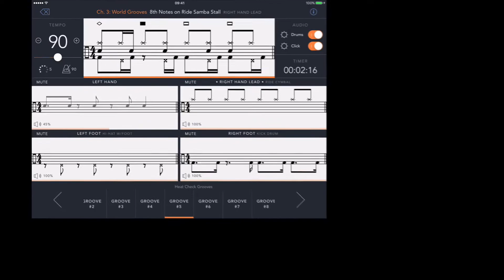February 2018 New Grooves for Groove Freedom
February 2018 new grooves for Groove Freedom are now available for download!

Make sure you've updated to the latest version of GF (version 1.4 as of Feb 2018) and simply tap on the Settings tab and then tap on "Check for New Content" to download the following three new Snare Chapter grooves:

Chapter 3: 8th Notes on Ride / Samba Stall
Chapter 3: Syncopated Ride #1 / Samba Stall
Chapter 3: Syncopated Ride #2 / Samba Stall
Chapter 3: Syncopated Ride #3 / Samba Stall

Mike J creates some anticipation within the samba groove by dropping the note on beat #2 giving this variation on the traditional samba groove a unique feel. This is a great way to challenge your playing by turning the 1-beat long samba ostinato into a 4-beat long ostinato since it doesn't repeat until the entire measure comes back around.

These grooves are available for download immediately in Groove Freedom so please check them out, let us know what you think, and share your progress with us!

Best, Derek